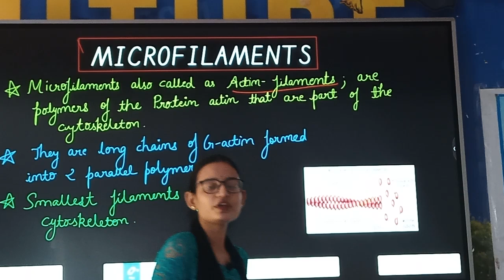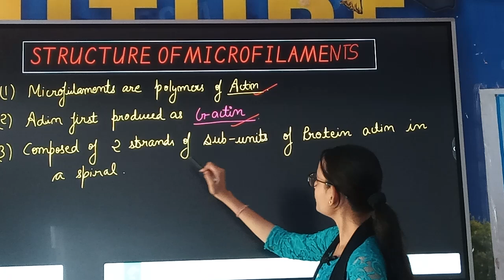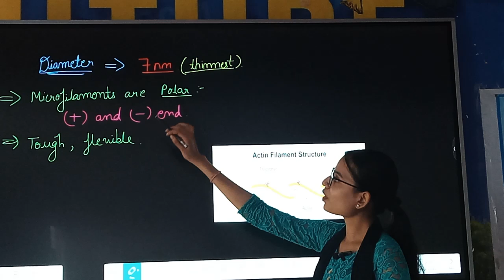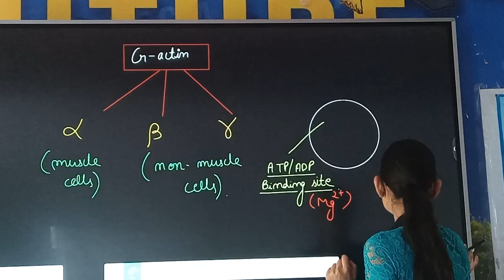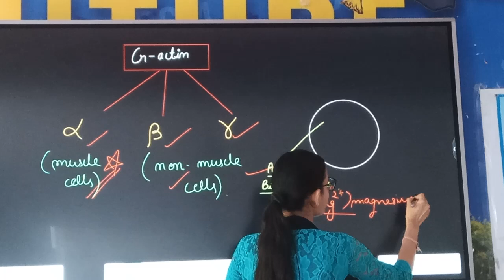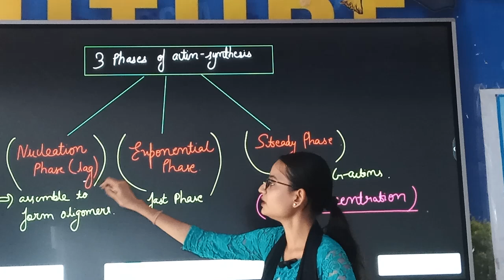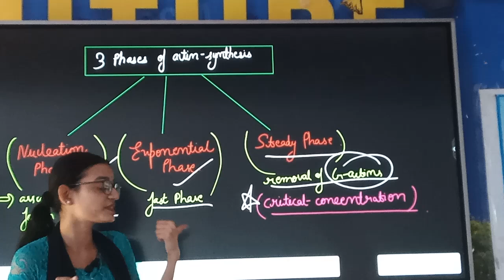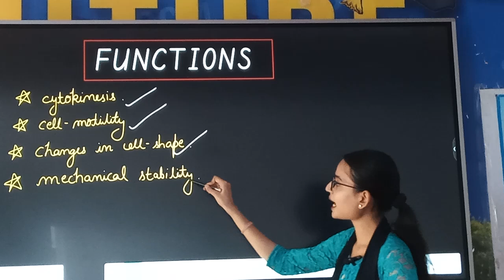B.Sc Zoology 1st sem Unit 2 :- "Cytoskeleton " :- Microfilaments.